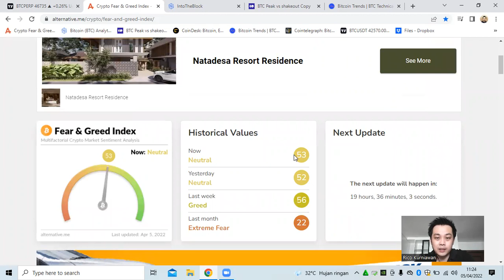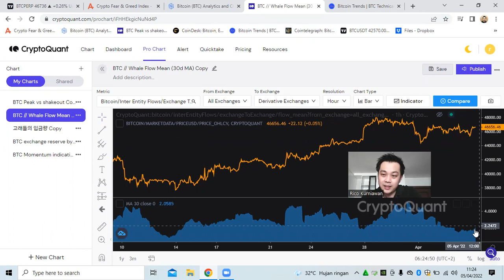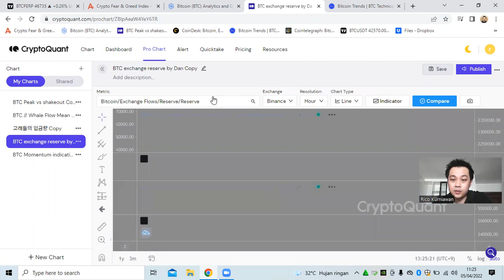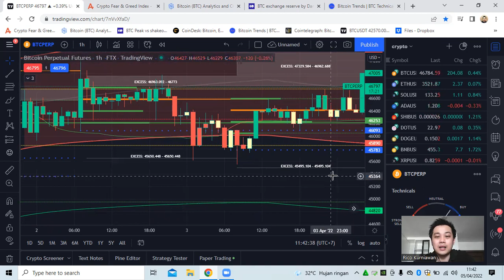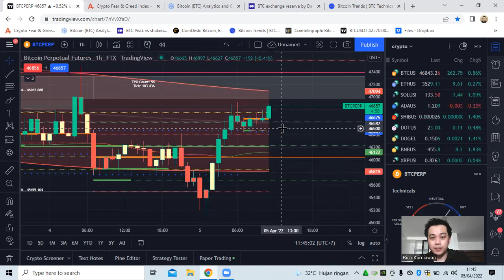Analisa Teknikal 5 April 2022